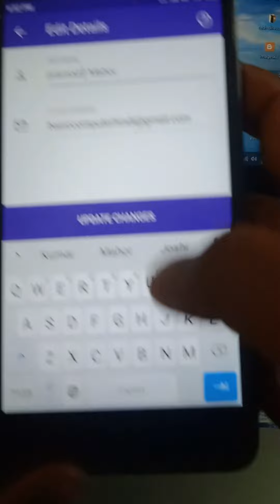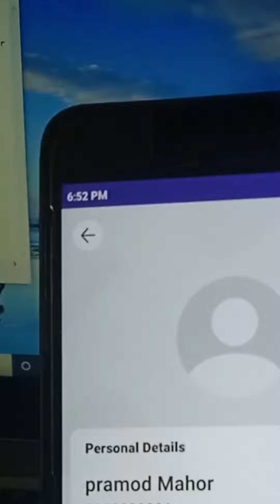PhonePe Me Name Kaise Change Kare | PhonePe Me Naame Kaise Badle | Change User Name PhonePe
PhonePe Me Name Kaise Change Kare kya hai tarika phonepe app me name badlne ka tou janne ke liye es video ko shuru se lekar last tak jarur dekhe thank you..